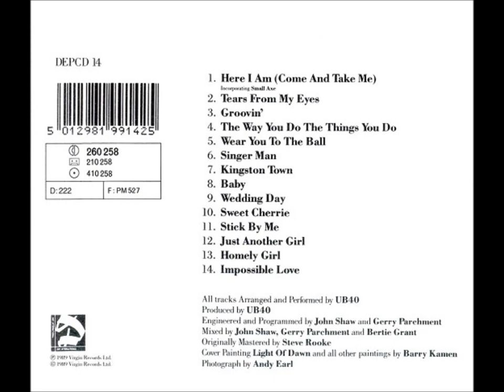UB40 - Singer Man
From the album "Labour of Love II"
DEP International/ Virgin Records, 1989

Singer man, sing me a song (x4)
Jus' sing one song (x3)

Ah yeh you sing in, sweet harmony (x2)
Singer man, sing me a song (x2)

Songwriters: Cebert Bernard / Derrick Harriott